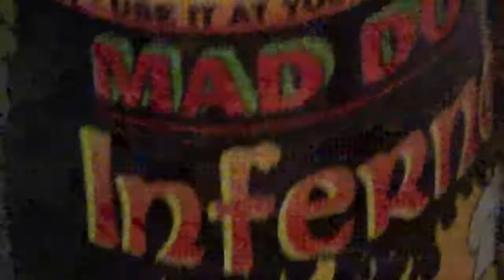My two oldest sons try Inferno hot sauce!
Two of my sons (Lance and Ross) stopped by for Thanksgiving and we had a few beers! It kinda started with the beer and ended with the Inferno! LOL! It's rated at 90'000 Scovilles!